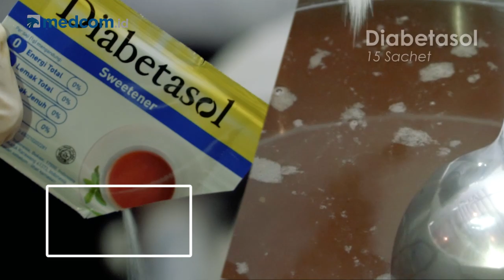Iftar - Kolak Campur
Perpaduan singkong, pisang, kolang kaling, dan sagu mutiara bisa kamu nikmati dalam semangkuk Kolak Campur. Cara membuatnya pun mudah dan pastinya enak!

Bisa tetap berbuka puasa dengan yang manis tanpa takut gula darah terganggu. BersamaDia Gula Darah Terjaga KenyangLebihLama. Nah, Executive Chef - Herwan Setiawan dari Hotel Mercure Jakarta Cikini akan membagikan resepnya dalam IftarMedcomID!

Konten spesial dari Medcom.id akan menemanimu jelang buka puasa selama Ramadan2019, lho!